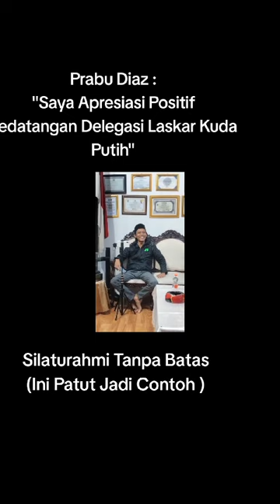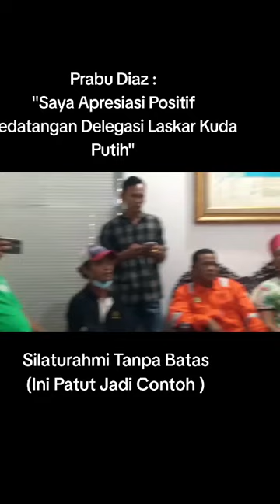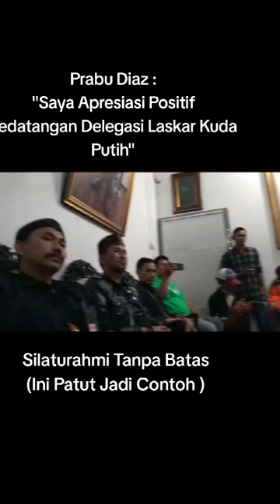MAMO PRABU DIAZ PANGLIMA TINGGI LASKAR MACAN ALI menyambut BAIK kunjungan MAHESA orangnya KUDA PUTIH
Polemik terkait tahta sultan kasepuhan Cirebon kembali mencuat setelah  terjadi ketegangan setelah kelompok heru Nursyamsi mengadakan diskusi di alun2 Sangkala buana pada (02/10/24)
Diskusi tersebut di fasilitasi oleh laskar agung macan Ali yg di pimpin oleh panglima tinggi prabu Diaz untuk meredakan konflik yg kian berkembang di masyarakat
Ketegangan ini di picu oleh surat yang beredar oleh Heru Nursyamsi yg mengaku sebagai sultan kasepuhan , dan mengangkat habib Luthfi sebagai dewan kalungguhan kesultanan Cirebon ,namun keraton kasepuhan membantah mengeluarkan surat tersebut ,menegaskan bahwa sultan ke 15 yg sah adalah pangeran Raja Lukman .
Panglima laskar agung macan Ali prabu Diaz menyampaikan bahwa pihaknya tidak memihak siapapun ,namun berusaha menjadi jembatan penyelesaian konflik , diskusi yg terjadi di alun2 berlangsung damai ,dan di hadiri oleh perwakilan dari kelompok heru ,meski terjadi insiden kecil di luar lokasi, prabu Diaz memastikan tidak ada kejadian yg membahayakan ,
Kami berharap pemerintah pusat ,daerah ,serta masyarakat bisa menjaga Marwah leluhur dan tidak memperkeruh suasana penyelesaian masalah ,ini harus di lakukan dengan musyawarah ,yg melibatkan ahli sejarah ,budayawan ,dan pihak terkait lainya .tuturnya .